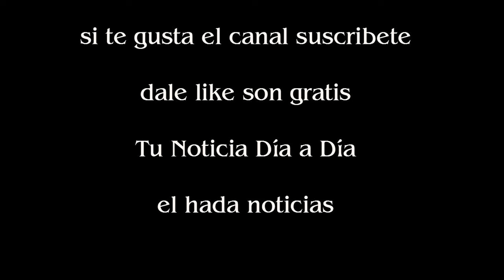Sergio Massa Margarita Stolbizer una cena con Mirtha Legrand para apurar definiciones